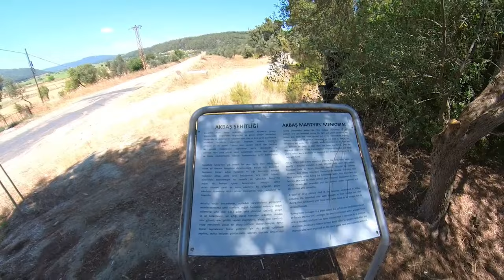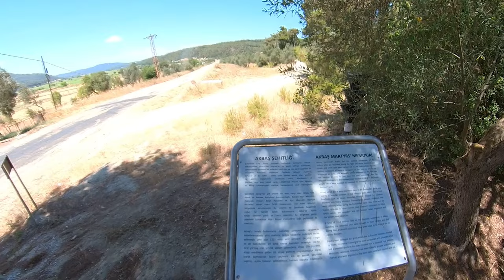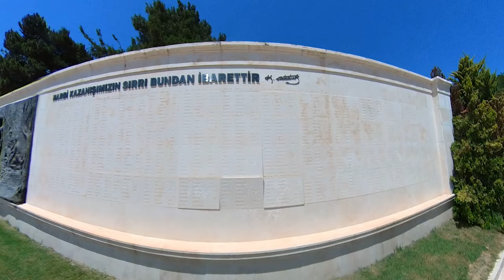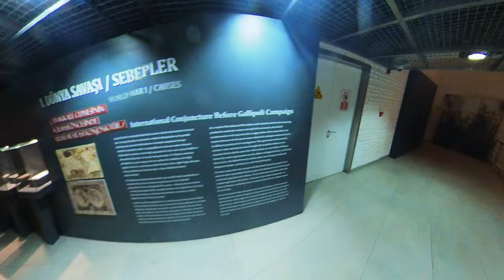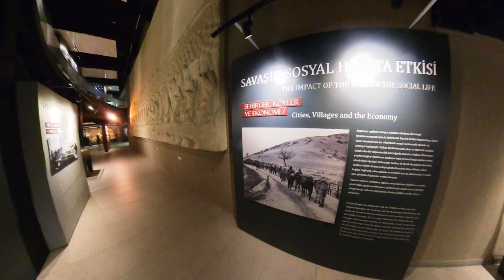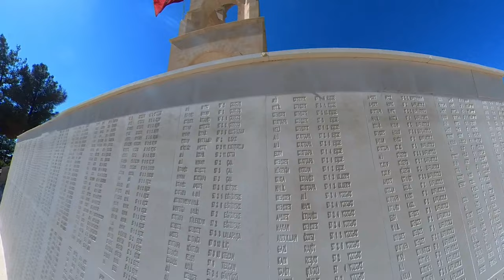1915 ÇANAKKALE ŞEHİTLİĞİ VLOG GEZİ 2024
Merhaba değerli takipçilerim. Bu videomuzda sizlerle Türkiye'nin kurtuluşunda kilit yer olan Çanakkale Gelibolu yarım adasında şehitliği gezeceğiz. gezimizde genellikle belli başlı yerleri gezme imkanım oldu. umarım gidecek olan arkadaşlarıma bir ön bilgi niteliğinde olur. Sormak istediğiniz bir şey olursa yorumlar kısmından sorularınızı alabilirim.